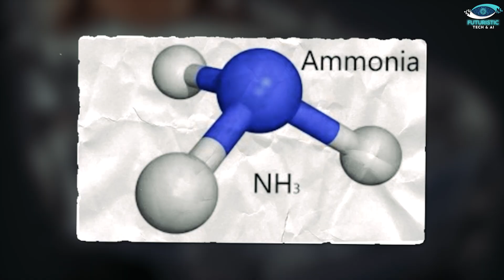Toyota & Gac's Ammonia Powered Engine | NEW Ammonia Engine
Explore the future of automotive sustainability with Toyota and GAC Group's latest breakthrough: the Ammonia Powered Engine. In this video, we dive into how this innovative technology harnesses ammonia—a clean and abundant fuel source—to revolutionize traditional combustion engines. Discover the environmental benefits, technical specifications, and potential challenges of adopting ammonia as a viable alternative to fossil fuels and hydrogen. Join us as we unravel the implications of this cutting-edge engine for the automotive industry and the global push towards greener transportation solutions.

Toyota Water Engine Car | The Future of Cars is Water | Can They Compete with Electric vehicles?:

Chapters:
0:00 Introduction
0:30 Ammonia as a Fuel Source
1:00 Technical Specifications
1:45 Environmental Impact
2:30 Challenges and Considerations
2:48 Outro

About Video:
In this video, we delve into the groundbreaking collaboration between Toyota and GAC Group, unveiling their latest innovation: the Ammonia Powered Engine. This technology represents a significant leap forward in automotive sustainability, offering a viable alternative to traditional fossil fuel-powered engines and even hydrogen fuel cells.

We explore how this new engine works, leveraging ammonia as a clean and abundant fuel source. Unlike conventional engines, ammonia combustion produces minimal carbon emissions, marking a pivotal step towards reducing the automotive industry's environmental impact.

Throughout the video, we discuss the engine's technical specifications, including its power output and efficiency compared to traditional engines. We also address the potential challenges and benefits associated with adopting ammonia as a fuel, highlighting its implications for future automotive design and environmental stewardship.

Join us as we examine Toyota and GAC's collaborative efforts to push the boundaries of automotive innovation and sustainability with their pioneering Ammonia Powered Engine. Discover how this technology could reshape the future of transportation and contribute to a greener, more sustainable world.